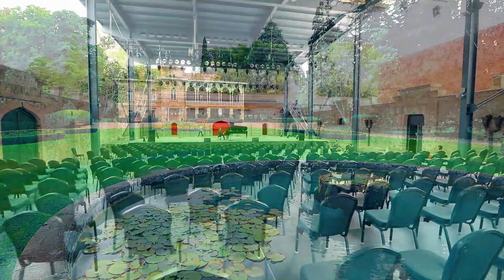Tsinandali Festival 2020 Diaries I September 18 I Day 2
✨ წინანდლის ფესტივალის დღიურები 2020 I 18 სექტემბერი I დღე 2
12:00 - ალექსანდრე კანტოროვი Alexandre Kantorow
19:00 - სუხიშვილები - Sukhishvilebi

Tsinandali Festival Diaries 2020 I September 18 I Day 2

Diary Presenter: David Datuna Aladashvili
🎬 Video Team: Nestan Sinjikashvili, Kakha Bukhrashvili